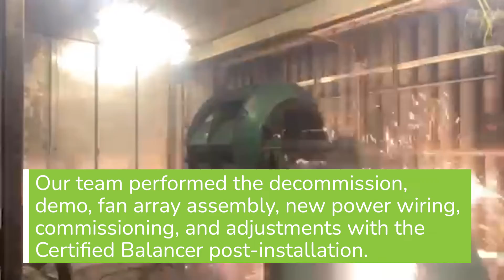Efficiency Solutions - Biotech facility fan array installation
What's better than one fan?